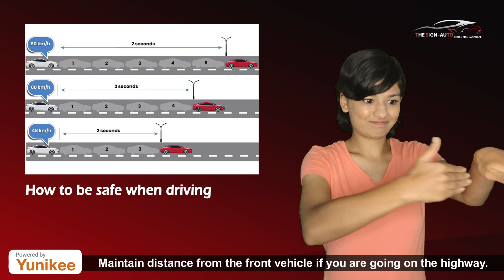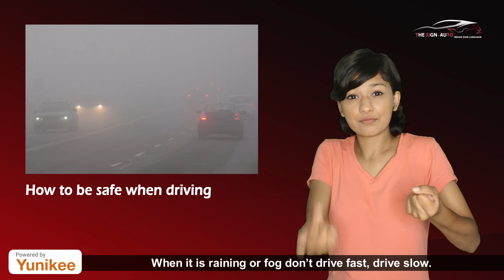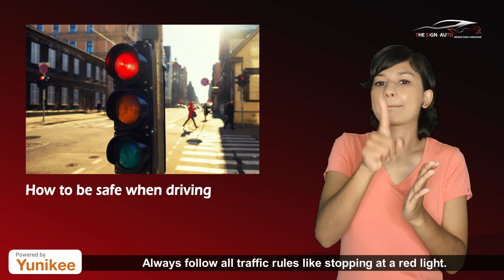How to be safe when driving?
Keep your car  or bike safe & clean – Get this 3M safety kit now!